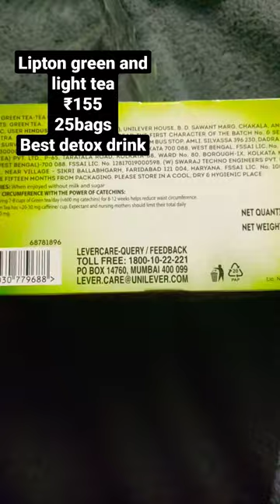lipton liptongreentea greentea detox everyonesbeautiful teabags youtubeshorts shorts